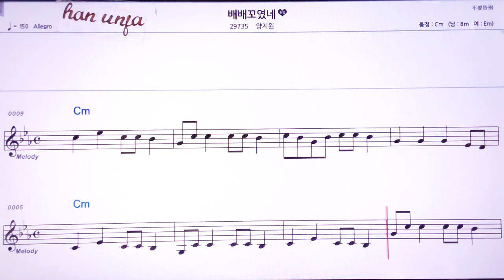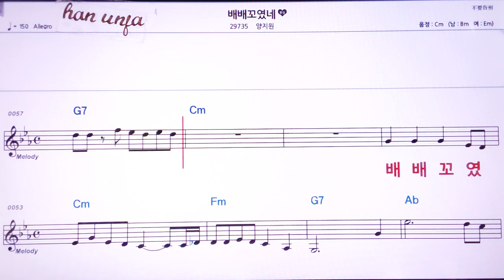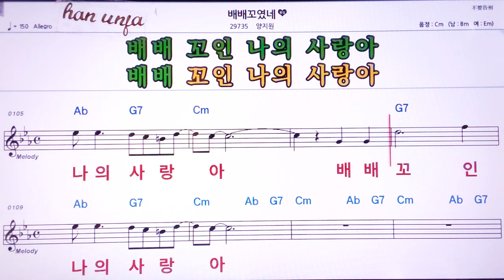💖배배꼬였네/양지원 👍MR,노래방, 악보, 코드,Karaoke With Sheet Music